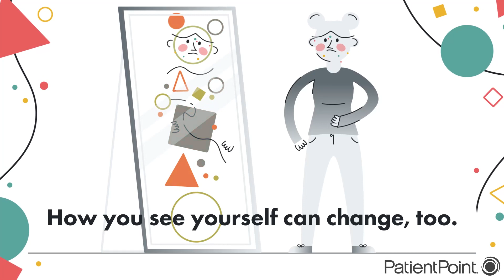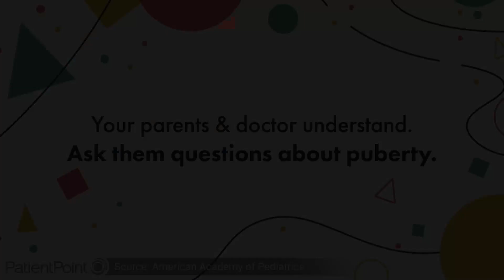What Girls Can Expect During Puberty